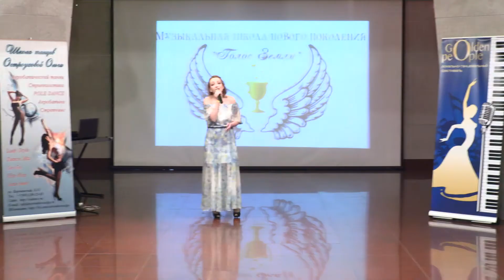Анна Иншакова - Вокально-танцевальный фестиваль "Golden people" 2.04.2017.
Вокально-танцевальный фестиваль "Golden people" 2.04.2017.